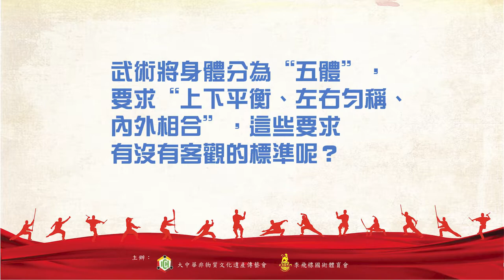非遺武術由李講--第十八集